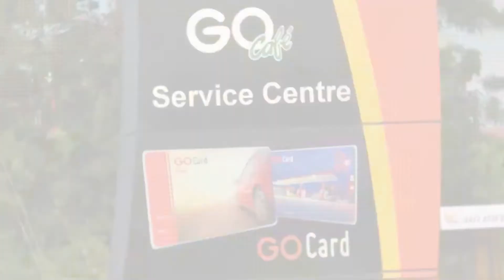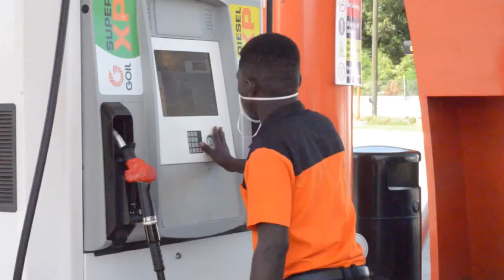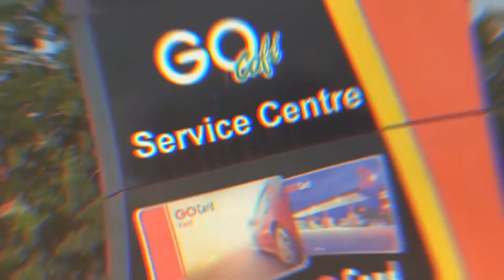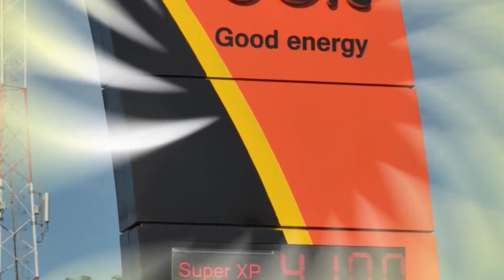GhMeansBiz with Dr. John Ofori Tenkorang, Director General of SSNIT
The decisions you take today will determine the quality of your lifestyle tomorrow. Yes, you are in control of your destiny, you are the captain of your own ship.

How does SSNIT protect our contributions? How does SSNIT calculate pension payments? What is the mandate of SSNIT? What can we do as contributors to ensure that our pension payments can meet our expenditures when we retire? Yes we have questions and we demand answers! We have him in the seat. We have him on camera and we will not depart until we are fully satiated. This interview will be revealing. It will be informative and educative. It may be a life changing event for you! You can’t afford to miss it!

Join the host of GHANA MEANS BUSINESS, Nana Fredua Agyeman Pambuo as he engages Dr. John Ofori Tenkorang the Director General of SSNIT for an insightful and people focused interview!

- Goil Company Limited
- Investpro Limited
- Kempinski Hotel - Gold Coast City

Supported by
- GIPC (Ghana Investment Promotion Centre)